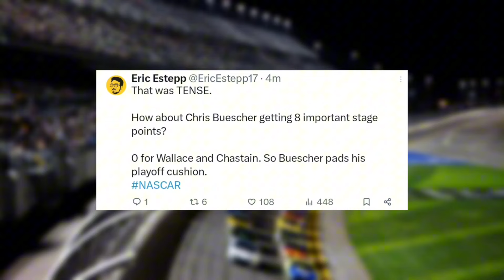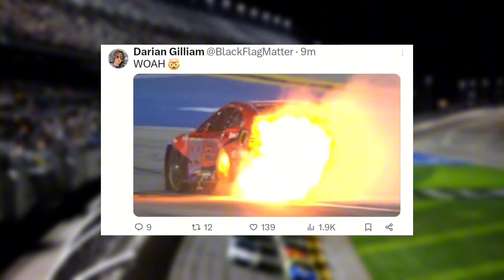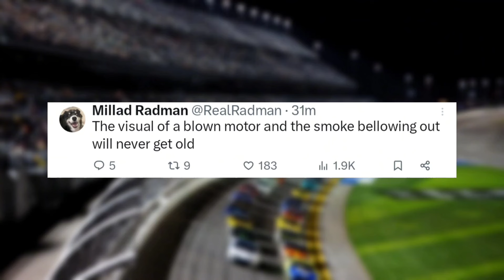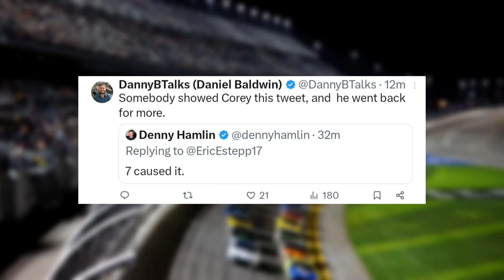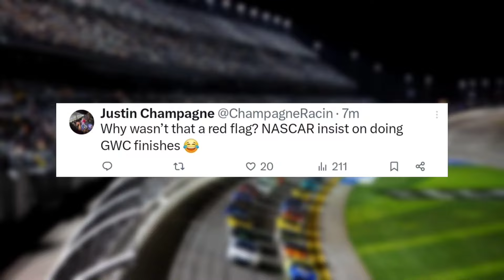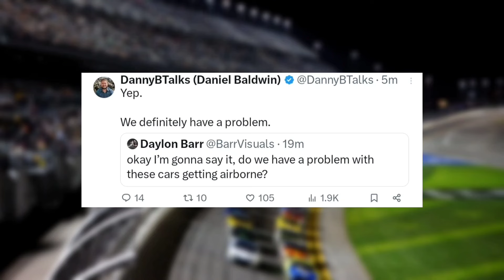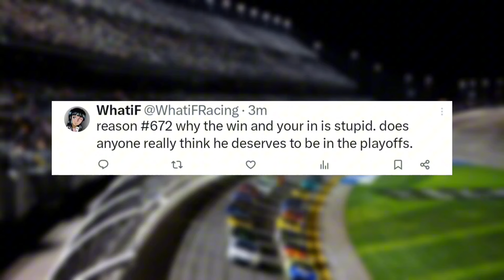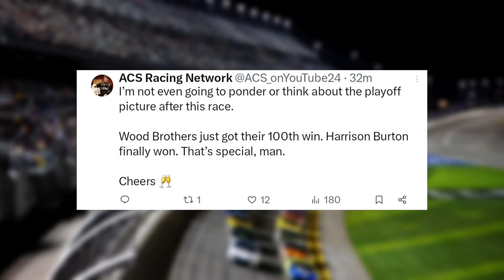NASCAR Has A FLIPPING Problem | NASCAR Creators React To Daytona Summer 2024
Time Stamps:
00:00 - Intense 3 wide racing in stage 1
00:28 - Suarez fire
1:36 - HUGE crash in stage 2
3:16 - Strange tire and engine issues
4:09 - Corey Lepage
4:39 - McDowell almost flip
6:07 - Scary Berry flip
8:02 - Race ends